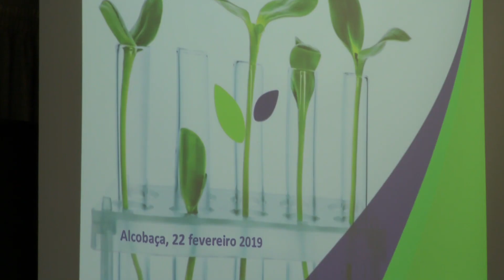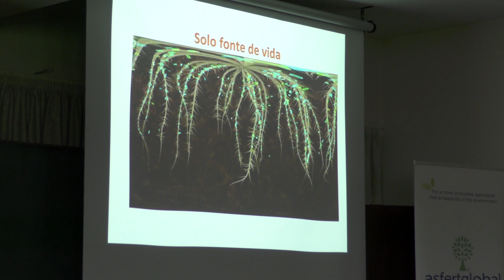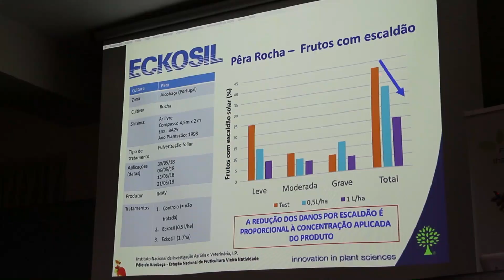Asfertglobal INIAV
Jornadas Técnicas Fruticultura INIAV (Alcobaça) /Asfertglobal - 22 Fev 2019